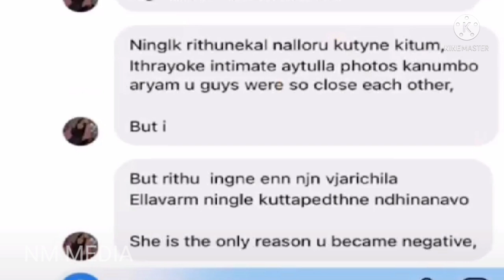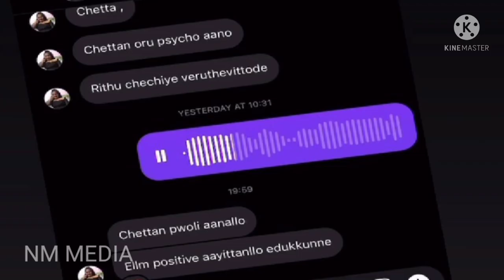JIYA IRANIUDE CHIRIYIL VEENA AALKAR | AA CHIRI ONN KETU NOKU 😂😯എന്തുകൊണ്ട് റിതു പ്രതികരിച്ചില്ല